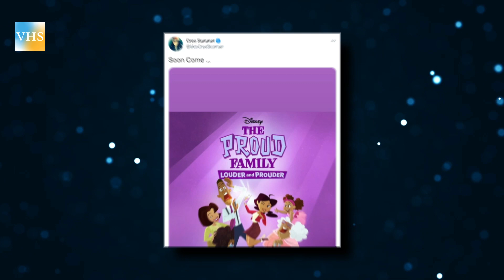QU'EST-IL ARRIVÉ AUX ACTEURS DE LA SERIE " CAMPUS SHOW (A DIFFERENT WORLD) " ? | PARTIE 1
Le casting de A Different World : Où sont-ils maintenant ? | Partie 1
Faisant suite à une vague de sitcoms des années 90 centrées sur la culture noire américaine et ouvrant la voie à celles qui allaient suivre, A Different World était une série sans équivalent à la télévision à l'époque. Spin-off de "The Cosby Show", la série a été créée pour suivre la vie de Denise Huxtable à l'université fictive HBCU Hillman. Denise, jouée par Lisa Bonet, est entrée dans la série en douceur, mais en cours de route, elle s'est retrouvée enceinte, ce qui a fini par la faire virer de la série et de l'empire du Cosby Show. Les saisons suivantes se sont concentrées sur les autres membres de l'équipe et leur vie à Hillman. La série a abordé des sujets sensibles et "controversés", tels que la race, les relations entre les classes sociales, le sida et autres. Elle a duré six saisons avant de s'arrêter en 1993 et nous nous demandons ce que nos anciens élèves préférés sont devenus depuis.